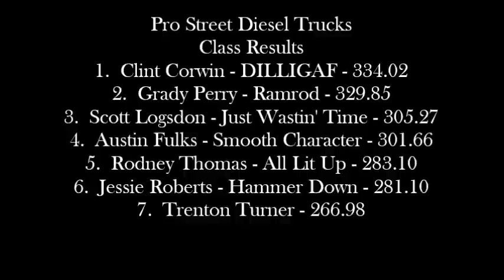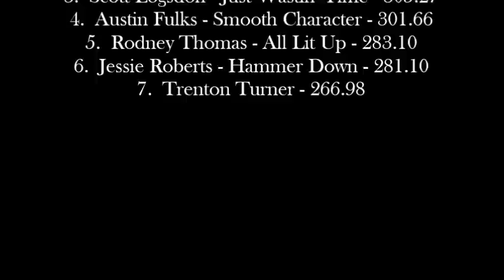Bluegrass Pulling 2016: Pro Street Diesel Trucks | Osgood, IN | Let's Go Pulling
Event sanctioned by the Battle of the Bluegrass.